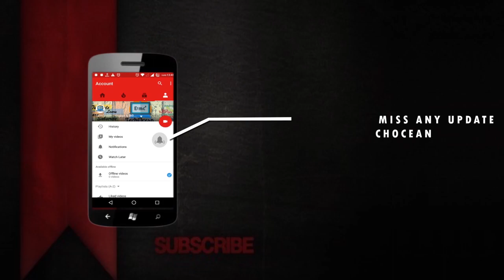Travel karte hue ultimate jugad : 10 mistakes you do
Aajkal ke time me chakachak rahna hai to to thoda smart banke rahna jaruri hai..  Iske liye aapko kuchh kuchh life hacks ki jarurat padti hai.. Ab ye life hacks hai kya. To life hacks actually kya hai ki aapki daily life me kuchh kuchh chhote mote jugaad se aapki life simple ho sakti hai.. Unhe kahte hain life hacks.

To hum logo ne lifehacks par ye series shuru ki hai aur usme jo pahli video hai uski to aapko jarurat padegi hi padegi..
First video is on life hacks while travelling in train. To chalo uthate hain shutter aur khol lete hain apni dukaan.

Some of the images have been used in video. Those are all for education purpose. I don't own them nor have any intention to do so.